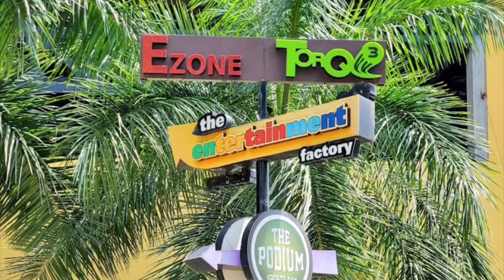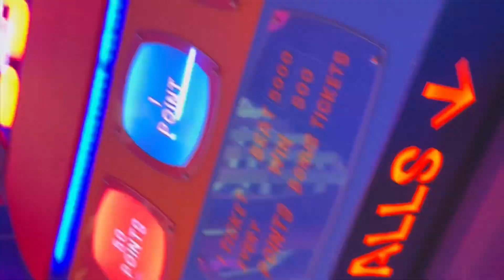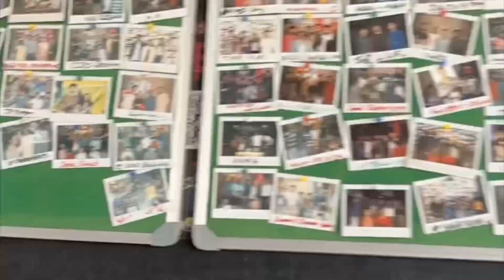E-Zone Marathalli😍 My first vlog , Please Subscribe and Support 🙏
Perfect day out for team, Family,Friends out plans😍